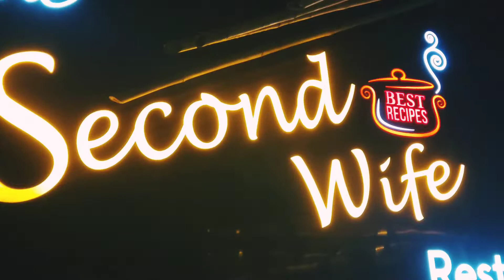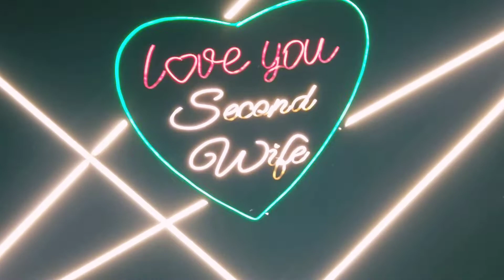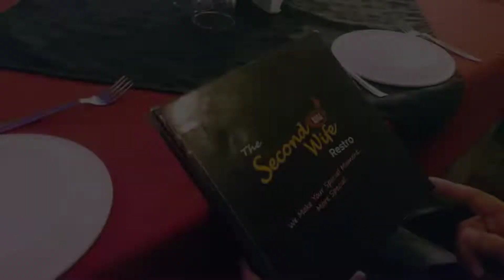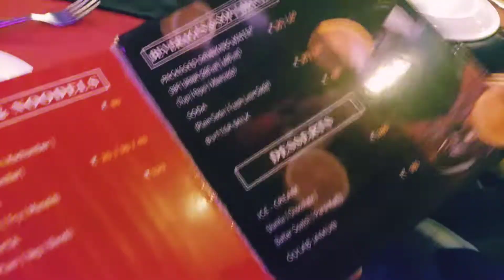Second Wife Restro Nagpur | Vlog 42 | Amol Pardakhe Patil | VLOGGING STAR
About Me-
👋Hello Friend, This Is Amol Patil Here from Nagpur, MH. (India)
🙏🏻Welcome to VLOGGINGSTAR 😍

About Video- Ye Video The Second Wife Restro Nagpur ka hai, aur ye restorent Wardha road pe Opposite to Narayana Vidyalaya ke samne hi hai aur Yaha aap aapke family and Friends ke sath party kar sakte hai. Veg & non veg yaha dono available hai. To aap yaha ek baar jaroor try kar sakte hai

📍Location-
From Chichbhavan Bus Stop to The Second Wife Restaurant via NH 44.

To Friends Video ko end tak jaroor dekhiye.

😍Other Food Vlog Nagpur-👇🏻

3) LOC Point Nagpur.

Other Lakes & Waterfalls Nagpur ,👇🏻

Playlist Links-👇🏻

एक ऐसा Resturant जिसे उसके नाम की वजह से बंद कर देना चाहिए | Second Wife Resturant | Sexism

Pure Desi Hotel in Bhubaneswar | Second Wife Kitchen| Street Food Finder |Odisha|India

The Second Wife Resturant | Wardha Road Nagpur | Romance for the spacial one in Nagpur

The Second Wife Family Resturant Sitamarhi

Second Wife Resturant Bhagalpur, Bihar

Second Wife Resturant Nagpur Wardha Road 🛣️ Best Hotel 🏨 Perfect chilled vibe in winter💕

Enjoy. with family second wife restaurant. Wardha road

2nd wife ghar agyi | Abhi mujhy or strong hona hy

SECOND WIFE Kitchen Cattack- Puri Bypass Road Bhubaneshwar